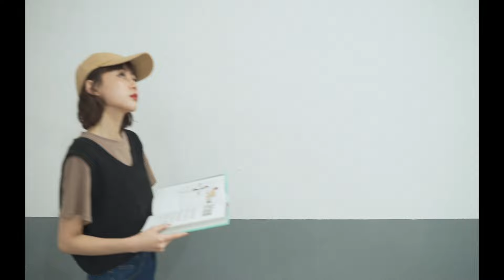｜QUEEN SHOP｜MAY. 04 NEW IN